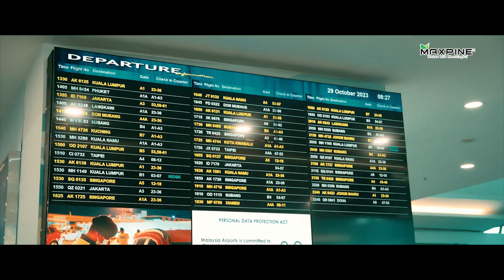Max Pine Incentive Trip 2023 - Japan Luxury Tour Trailer